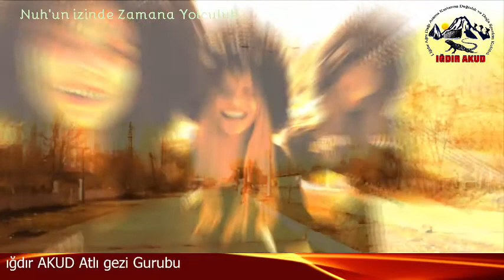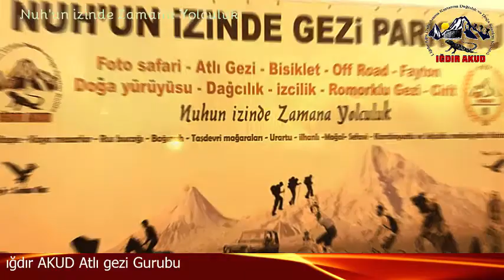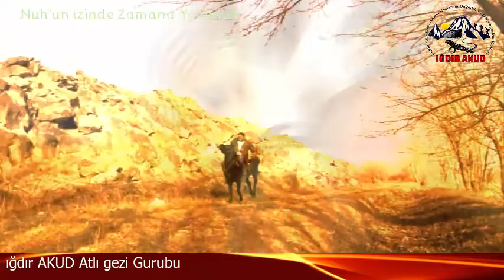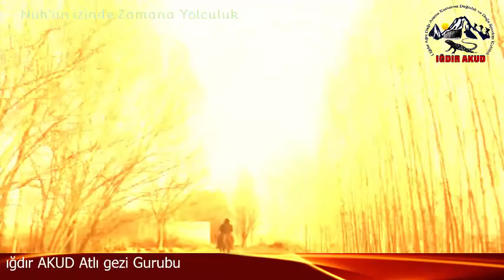ığdır nuhun izinde gezi parkuru atlılar1